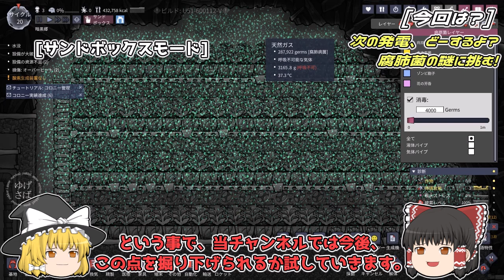[ONI][ネタバレ注意]「Oxygen not Included」 ゆっくり実況 第66回 ・・・お前、それどうやった！？ 特大の謎を残して去る男！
当チャンネルにご来訪頂きありがとうございます。

パソコンゲーム「Oxygen not Included」のゆっくり実況動画です。
原則、金曜日の19時更新を予定していますのでどうぞよろしくお願い致します。

さて今回の内容は。

次の発電施設にひとネタ仕込みたい魔理沙さん、霊夢さんに相談してみると態度が急変！？
そして定着を目指す新コーナーでは早くも答えの見えない迷宮案件が！
海洋バイオームの掘り抜きがようやく完了、いよいよポリプレ支援用の独立した発電設備が作れそう？
特大の謎を残すとある隊員に唖然とする第66回、よければ御覧ください。

0:00 あらすじ
1:53 自由研究のコーナー！
6:14 開発元にお手紙出したいレベルの要望
7:21 ・・・！？

挨拶を大きく省いていくらか見やすい総集編はこちらです

もしも気に入ってくださった方、続きが気になると思ってくださった方は

プレイさせて頂いたゲーム
Oxygen not included

日本語化MOD様、大変有難う御座います。

この件に関しましてはこちらのURLをご参照下さい。

お借りしているゆっくり素材
きつね様のきつねゆっくり
並びに
きつね様の新きつねゆっくり

音楽
DOVA-SYNDROME様